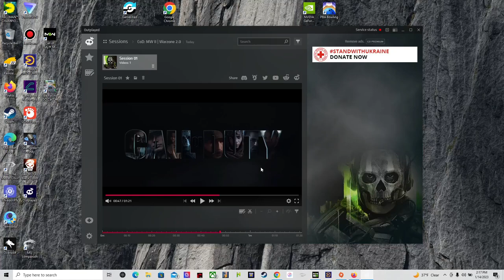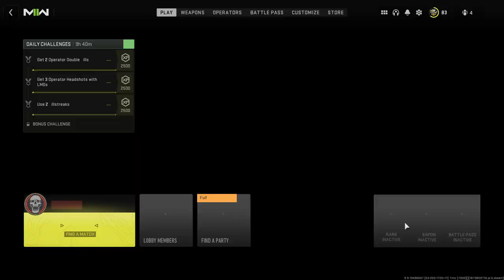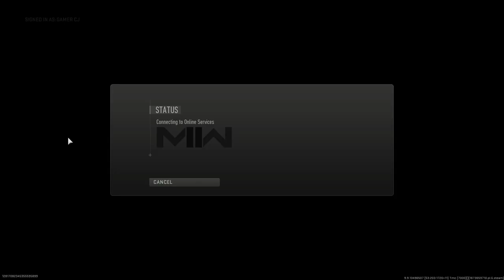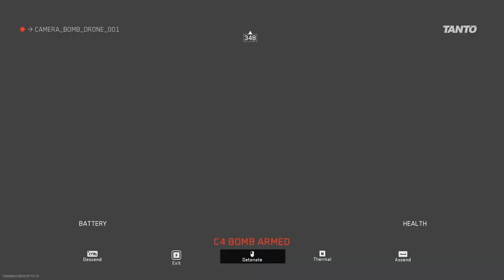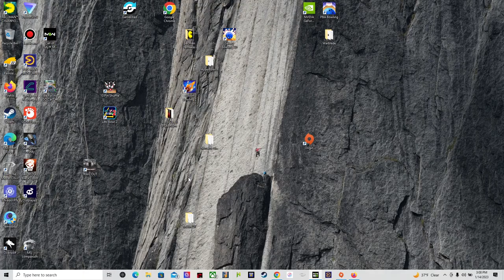CoD MW II Warzone 20 01 14 2023 15 8 52 585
did not record use shadowplay this time used something better overplayed